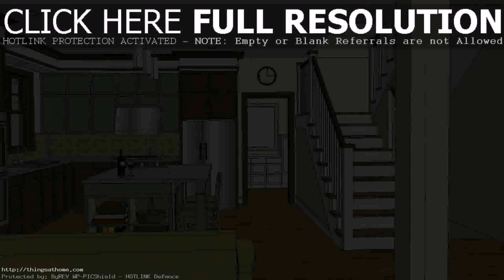Modern House Designs Floor Plans Philippines - Gif Maker DaddyGif.com (see description)